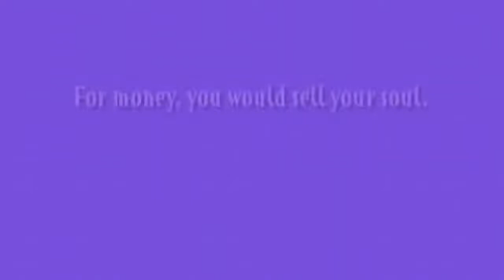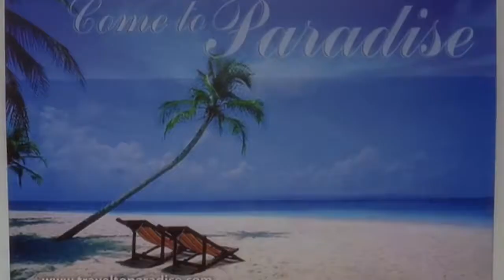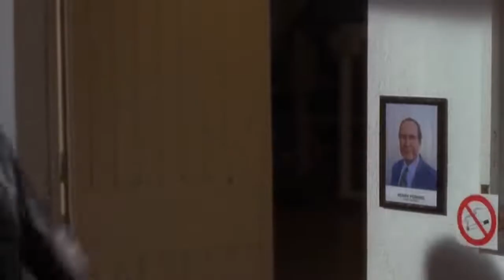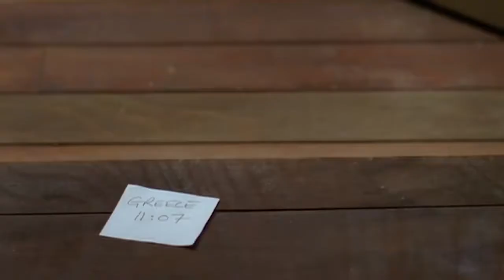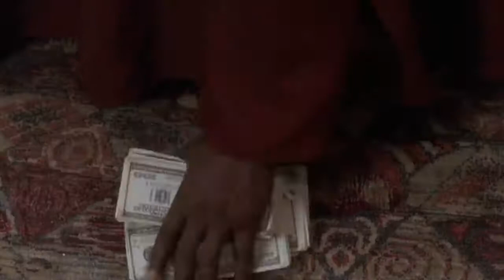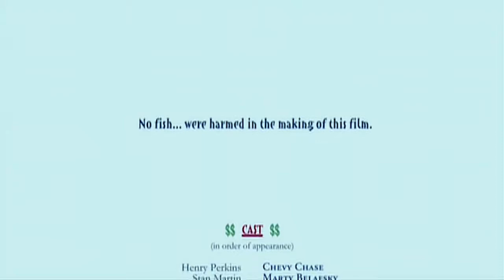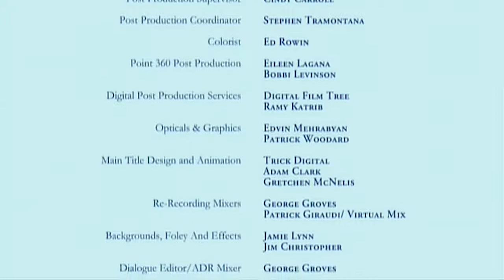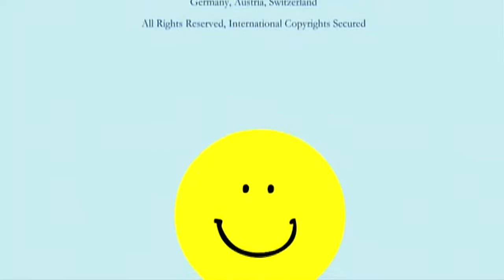Funny Money Chevy Chase